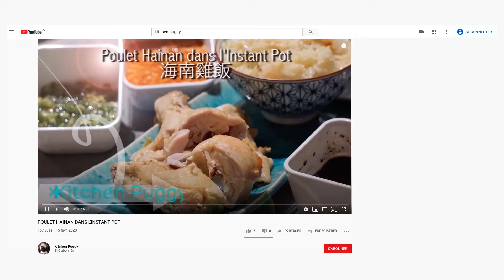GÂTEAU RENVERSÉ À L'ANANAS D'ANDRÉ FACILE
LARECETTE ÉCRITE EST ICI :
INGRÉDIENTS POUR LE GÂTEAU :
- 2 tasses de farine tout usage

- 2 œufs chambrés

- 1 cuillère à thé poudre à pâte

- 1 cuillère à thé de vanille liquide

- ½ cuillère à thé sel fin

- 1 tasse de lait

- ¾ de tasse de sucre à glacer
- ½ tasse de beurre mou

INGRÉDIENTS POUR LA GARNITURE :

- 1/3 tasse de beurre mou

- ¾ de tasse de sirop d’érable

- 1 ananas frais coupé en rondelles ou une boîte d’ananas égoutté en conserve, tranché

- Environ 15 cerises de marasquin

TECHNIQUES :

1. Dans un bol, mélanger la farine, la poudre à pâte ainsi que le sel et réserver.
2. Dans le bol de votre mélangeur électrique, mettre le beurre mou en crème. Une foi faite, incorporez lentement le sucre en poudre et ensuite les œufs, un à la fois, jusqu’à ce qu’il soit homogène. Ajouter la vanille.
3. Incorporer le mélange de farine, une cuillère à la foi et le lait, une coulisse à la foi, jusqu’à un mélange lisse et sans grumeaux.
4.    Préchauffer le four à 350 °F
5. Dans un moule à gâteau, faites fondre le beurre. Ajouter le sirop d’érable et remuer.
6. Placez les tranches d’ananas, côte à côte dans le moule et ajoutez une cerise au centre.
7. Verser le mélange à gâteau par-dessus et bien étaler.
8. Faire cuire le tout pendant +/- 40 minutes ou jusqu’à ce qu’il passe le test du cure-dent.

9. Laisser refroidir, environ 1 heure.
10. Renverser le gâteau.

Vous pouvez servir une tranche de ce gâteau avec un coulis de sirop d’érable.

Bon appétit!